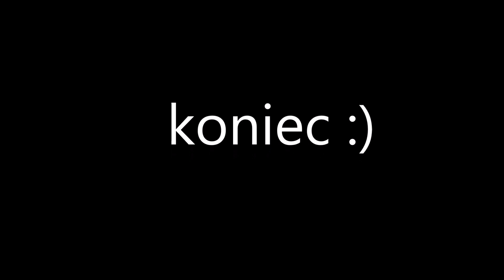Żniwa 2018 :) Massey Ferguson 186 , Ursus c-330. Rolzet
Siemaneczko !!!
Na filmie kosiliśmy pszenice plon ok 7t/h film dość krótki bo niemiałem czasu nagrywać z powodu że odwoziłem zborze.
Wystąpili:
Massey ferguson 186 (nie mój)
Ursus c-330 + tur m1 + warfama n226/2

                                                                                            pozdrawiam Rolzet